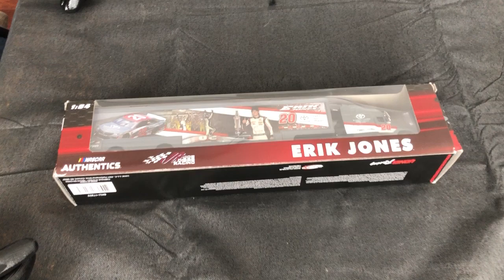UNBOXING: ERIK JONES SEMI TRUCK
We love cars and on this channel we want to show you the creation of our die cast car collection by un-boxing them here.
Let us know what cars you would like to see!